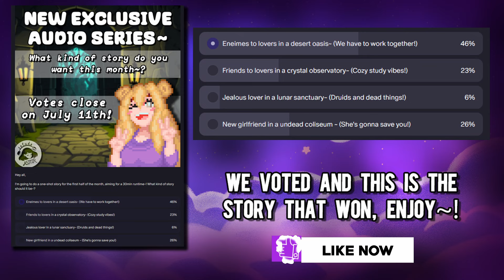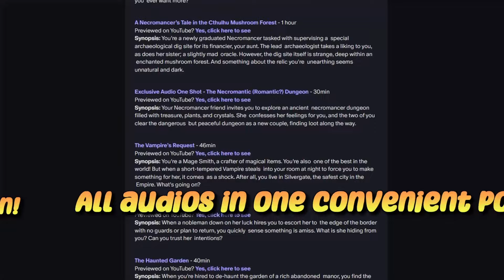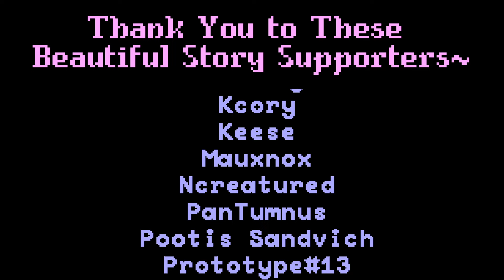Yandere Cultist Vs. Druid Girl! An Enemies-to-lovers Fantasy Audio Roleplay 🍀 [F4A] [Preview]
You're a rogue visiting an oasis city at the edge of the Empire to meet with your suitor from a powerful, wealthy family in this fantasy audio roleplay. In an incredible coincidence; your enemy, a Druid who blames you for failing to capture an arsonist who set her ancestral grove alight, is also there!

After trading barbs she tells you that your suitor is likely mad, but that can't be true, right?

"Leaf licker!? Oh, you have no idea what I would do to you if this city wasn't crawling with guards..."

The full audio is 45min long adventure with gentle magical ASMR moments. After all, if you're doing to have a druid spell cast on you it's going to be soft and whispered, right?

I tried a few new things here, I did more cuts to narration to keep things moving so we would have more time with the characters. (There is a lot of movement in this one~!) And I ruthlessly cut and edited the beginning since I feel the start of the exclusive audios can get a bit bloated. There's more 'traditional' Selude binaural dialogue, it happens when the characters are close enough to you to whisper in your ear~

I made sure there were specific parts of the story intentionally made to give you sleepy vibes, once at the 22 min mark, and again at the end~

I also gave you full names and descriptions of the girls, I've been meaning to do that for ages~!

Please consider supporting me so I can keep making stories for you~!

Take care,
XOXO
-Selude

︵‿︵‿୨♡୧‿︵‿︵

♥  CHAPTERS:
00:00 Excuse me, are you also here to visit the Noble Lago family?
05:17 You, are visiting an Oasis city at the edge of the Empire (narration)
11:22 Thank you for making the trip so I could court you...
13:40 In the dungeons...

︵‿︵‿୨♡୧‿︵‿︵

♥  WHAT KIND OF ASMR RP IS THIS~? ANY WARNINGS FOR THE ROLEPLAY~?
(This is for the full story)
-People are struck and made unconscious
-People are chained up
-Arranged marriages
-Human sacrifices (done in the past)
-Animal transformation, no animals are hurt

︵‿︵‿୨♡୧‿︵‿︵

♥  WAIT, WHAT DO THE ACRONYMS MEAN~?
This story is an F4A ASMR RP. F4A meaning the audio has a female speaker for all listeners. The ASMR is a softly spoken romance story with background ambiance, set in a fantasy world~! And the RP is roleplay~! Because of the voice acting choices, this is an anime RP as well. Thank you for listening, I hope this story I wrote for you works as a great sleep aid~!

♥  IS THIS ASMR~?
That's up to you~! I am personally triggered by softly spoken, imitate dialogue in an audio. (Bonus if it's an audio RP~!) The story is very softly spoken, and I hope it gives you some nice ASMR tingles. And if it doesn't, I hope it helps you relax and fall asleep~

︵‿︵‿୨♡୧‿︵‿︵

︵‿︵‿୨♡୧‿︵‿︵

♥  CREDIT AND THANKS:
Thanks to my beautiful Patrons who support me~!

Thank you to Tabletop Audio, for providing amazing background ambience and music for my RPs~

︵‿︵‿୨♡୧‿︵‿︵

Copyright, in relation to a work, means the sole right to produce or reproduce the work or any substantial part thereof in any material form whatever and includes the sole right to produce, reproduce, perform or publish any translation of the work.

If you are the copyright holder of a piece of media in this video that you did not authorize third party vendors to sell for commercial use, please contact me at seludeasmr [at] gmail [dot] com with proof of copyright.